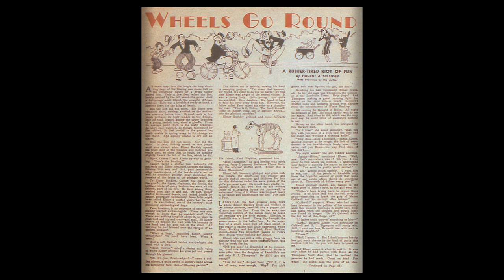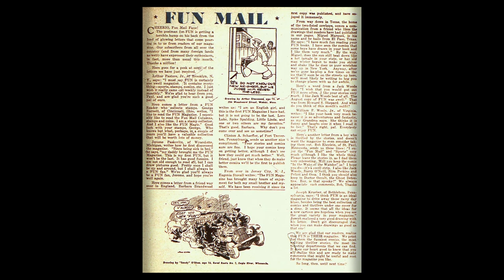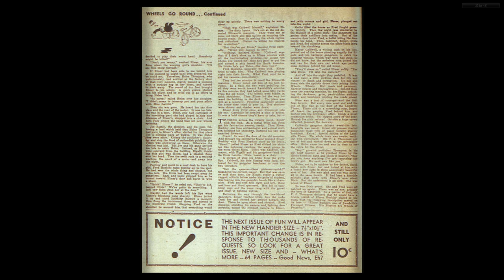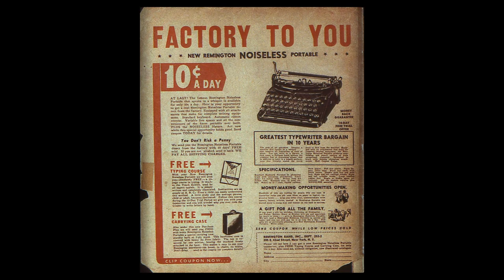DC CHRONOLOGY___00011 More Fun Comics 008